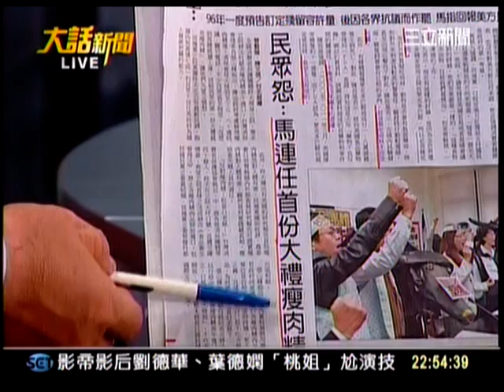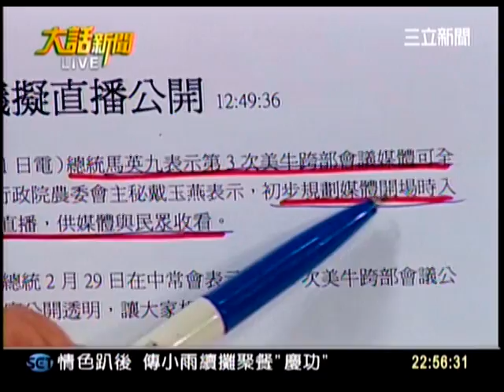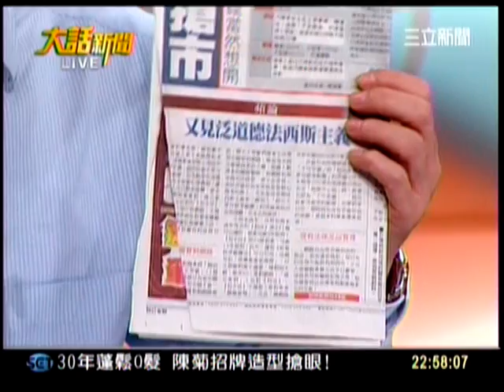大話新聞-何博文、徐永明、鍾年晃、吳國棟、陳其邁CH054_0301_2252.mpg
數家民調8成反對瘦肉精  政府仍硬幹？
馬連任大禮：油、瓦斯漲  外加瘦肉精？